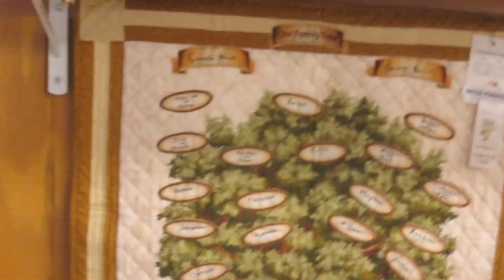Senior and handicapped handcrafts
Prize-winning handcrafted items made by seniors and handicapped individuals on display at the Canfield Fair.